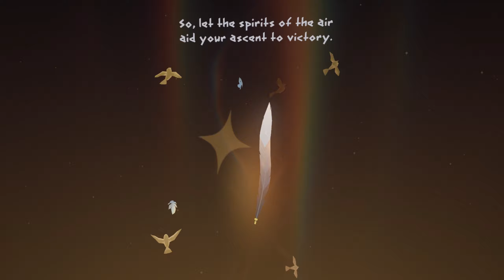Journey of the Gods | Part 1 | SOMEONE'S GOTTA PUT THESE MOONBEASTS IN THEIR PLACE [Rift S]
Part 1 of a new series! Journey of the Gods is an RPG in the vein of Legend of Zelda, with a focus on exploration and combat. I'm the hero meant to save the sun from being devoured by the moon and therefore unleashing dark powers! Can't wait!